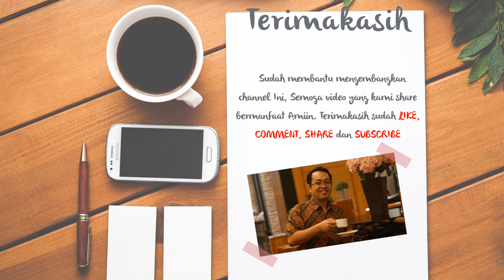Jasa Pembuatan Video Animasi Profesional kesehatan calon jamaah haji, Suntik Kekebalan Virus Para Ja